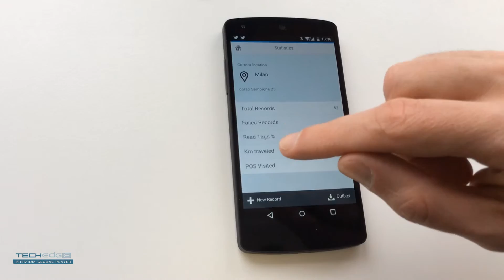TGP86 - SAPUI5 App with NFC reader for tags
SAPUI5 mobile App powered by Neptune Software with NFC (RFID) plugin to read tags.